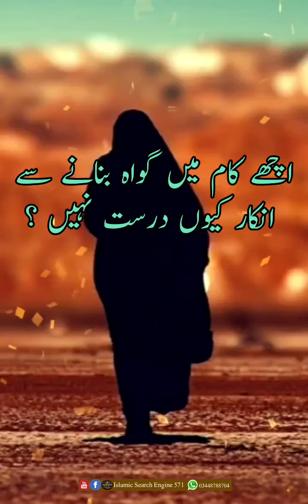اچھے کام میں گواہ بنانا